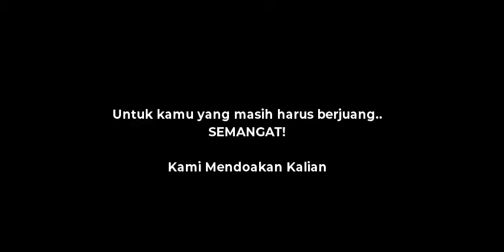LEBARAN KELUARGA MUH. ANWAR 2020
Minal Aidzin wal faidin

Keluarga Muh. Anwar